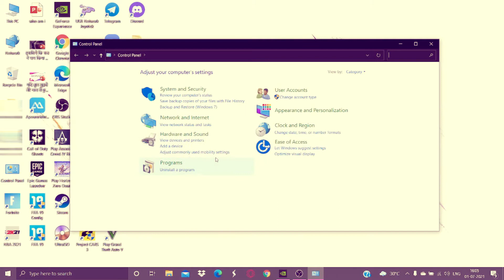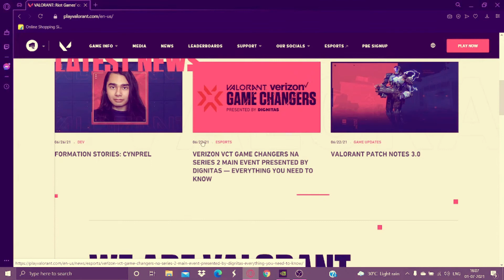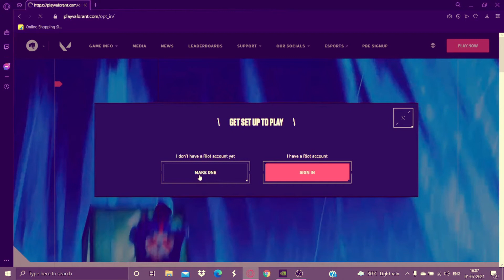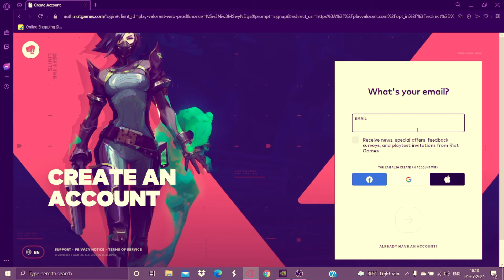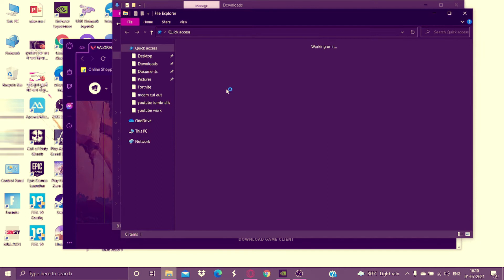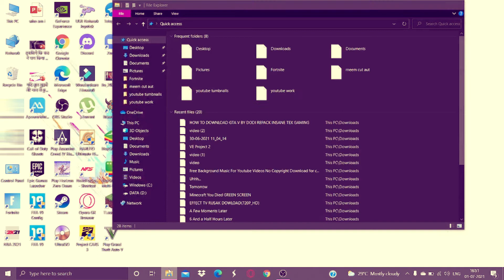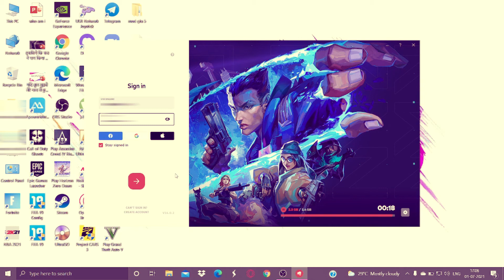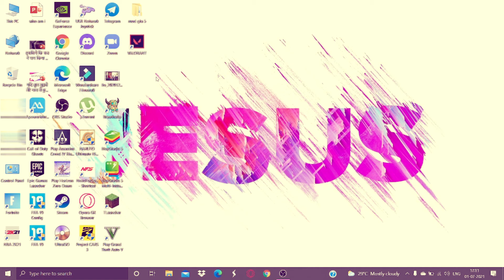How to Download Valorant on PC |How to Install Valorant on PC\Laptop | kase ho ga download /IN HINDI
aap sab ke farmaish parrr ek aur exiting video le ke ham aa chuke hai guy's !
How to Download Valorant on PC , How to Install Valorant on PC, how to install valorant on laptop,  valorant kaise download kare, valorant game kaise download kare
,id kase banai  jate hai

\\my gaming laptop specs //
here I'm using HP Gaming pavilion laptop
with 4GB graphic and 8GB ram also with intel core i5 10gen
with 144Hz refresh rate